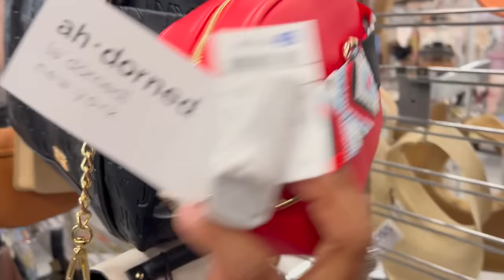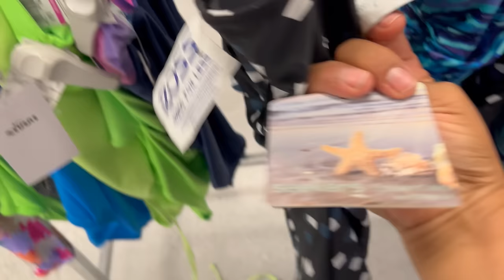Linda Mercancía Que Llego EL Dia De Hoy A ROSS‼️Precios Que Te Dejaran Sorprendido❤️